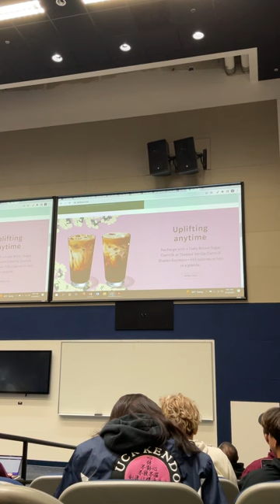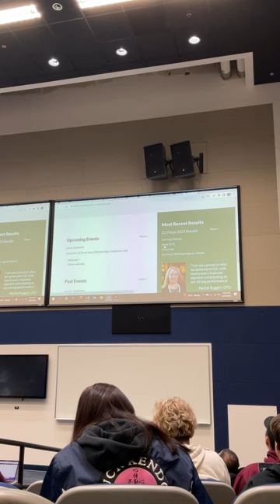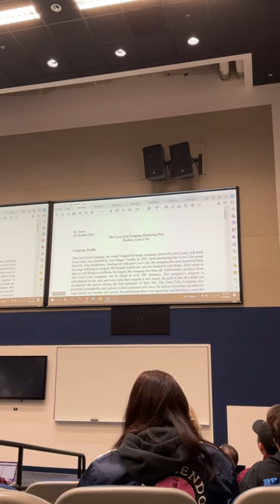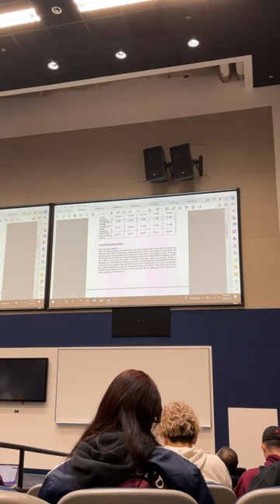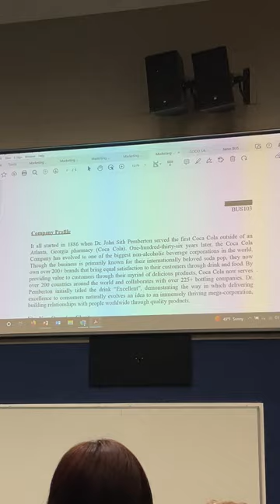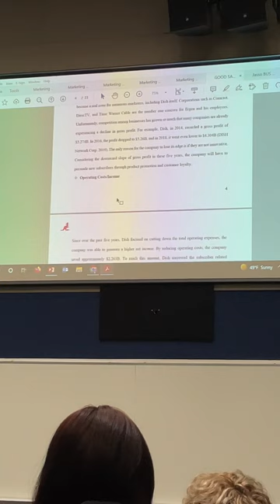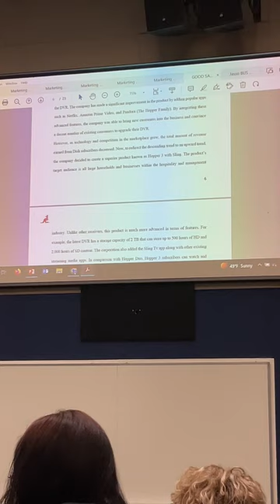April 30, 2023